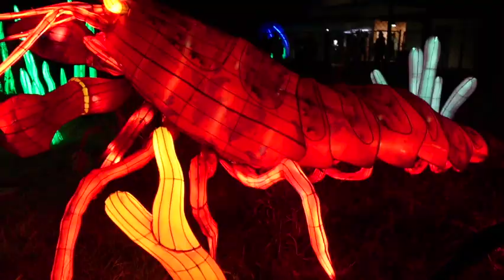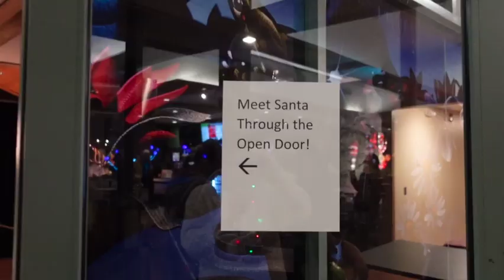Surprising Kaiden with tickets to his first LAKERS GAME!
In Today's video Gaga and I surprise Kaiden with Tickets to his very first Lakers Game! While Kaiden and his Gaga go to the game, Mama, Jackson, and Aunt Dani go to the Oklahoma City Zoo Christmas Lights!
The Davis Fam!